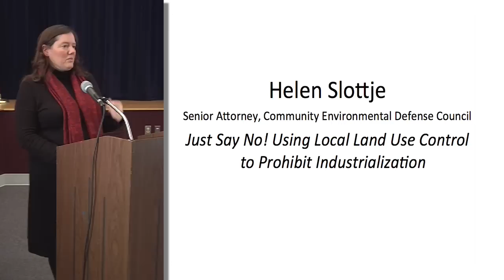Just Say No! Using Local Land Use Control to Prohibit Industrialization | Helen Slottje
4 of 5 Helen Slottje, an attorney with the Community Environmental Defense Council, decried the dearth of Federal and State regulations governing gas drilling activities which are, incredibly, immune from oversight by the EPA at the Federal level, and very loosely regulated by the DEC in New York.  For example, gas drilling is exempt from the Safe Water Act, the Clean Drinking Water Act and other Federal statutes designed to protect the public from hazards secondary to drilling and pipeline transmission.

The forum "Impacts of Gas Drilling with High Volume Hydrofracturing"was held in Trumansburg, N.Y. on December 8, 2010 and sponsored by Ulysses Gas Drilling Advisory Board, Coalition to Protect New York, and Committee to Preserve the Finger Lakes.